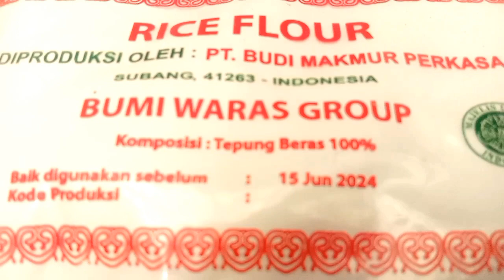Resep membuat Serabi, Enak Mudah Anti Gagal, Cara Membuat Serabi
resep membuat serabi ,sederhana mudah dan simpel dijamin berhasil  resep cara membuat serabi anti gagal dan mudah, dan hanya menggunakan, tepung yaitu serabi tepung beras, ada serabi oncom, serabi bandung, juga serabi manis atau serabi kinca, semoga vidio ini ada manfaatnya
taq
masak, cara, resep, masakan, lezat, mantap, lezat mantap